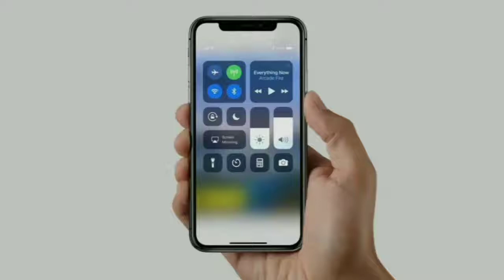Apple iPhone X International Giveaway by Ascent